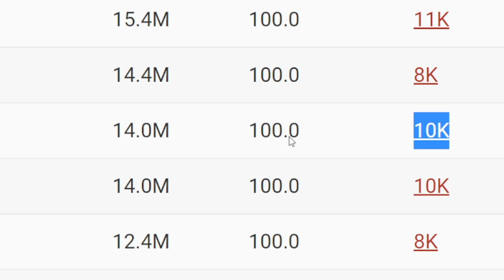TAIPEI STREET FOOD #02🥇GAJI YOUTUBE RIA SW DI VIDEO INI❗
TAG.
ria sw terbaru,
ria sw terbaru 2022,
ria sw top 3,
ria sw jeju,
ria sw tian,
ria sw yg republic,
ria sw s,
ria sw western food,
ria sw seven eleven,
ria sw baru,
ria sw lawson,
ria sw chicken,
ria sw online food,
ria sw singapore 3,
ria sw night market,
ria sw warteg favorit,
ria sw chinese food,
ria sw amook,
ria sw ran,
ria sw vlog terbaru,
ria sw terbaru hari ini,
ria sw vietnam,
ria sw terbaru 2023,
ria sw terbaru 2021,
vlog ria sw terbaru,
ria sw yang terbaru,
ria sw street food terbaru,
ria sw korea terbaru,
daegu ria sw,
ria sw katsu,
ria sw gd,
ria sw resign,
ria sw get lost,
joseph germani ria sw,
ria sw mochi,
ria sw vlog,
ria sw taichung,
ria sw omija menu baru